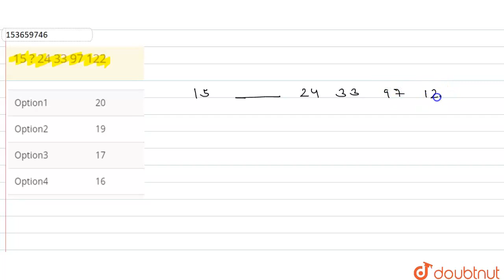15 ? 24 33 97122 | CLASS 14 | SERIES | MATHS | Doubtnut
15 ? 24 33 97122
Class: 14
Subject: MATHS
Chapter: SERIES
Board:GOVT

👉 Have Any Query? Ask Us.